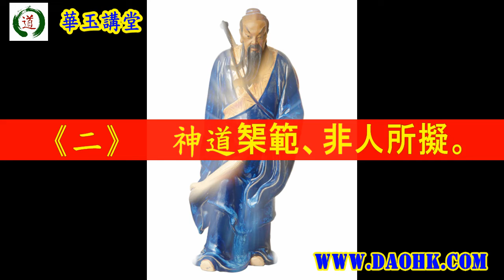華玉講堂-一分鐘道之『天、神、人』道 (一) (42)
42) [華玉講堂]呈獻: [一分鐘道] 之  『天、神、人』道1
《一》    天道無私、非人所以。
《二》    神道榘範、非人所擬。
《三》    人道流雜、三品可議！

觀乎人之行也。品流複雜，難以折衷：
上品者；秉善無它，義持公正。
中品者；悉而道行，行稍罔心。
下品者；行不倫，充竽濫，溷道海，藉道名，閗人事，敗門風者。有太息不及上嘆矣，哀哉！

入世亦不易    人身殊難得
唯人修仙佛    六道以此畢